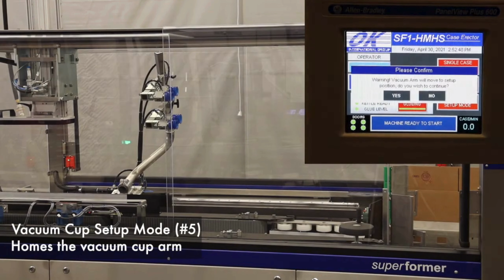Emrich Packaging Machinery - Superformer SF1 Hot-Melt Case Erector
With our manufacturer's extensive range, EMRICH has a machine that fits your needs, offering:

Competitive pricing: Extensive manufacturing history, giving us full control over machine building costs, as well as quality.

Reliability: Established European manufacturers and builds to the standards expected of a leading World Class packaging machinery builders.

Service: EMRICH has been operating in Australasia almost 40 years and has a team of factory trained service engineers, familiar with the demands of your production targets.